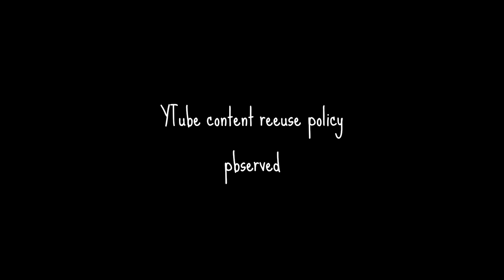Icyangiy'umuntu ya Nkurunziza Francois Video Nshya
Music in this video
Song
Mushimira mute Imana
Artist
Orchestre IMPALA
Album
Orchestre Impala